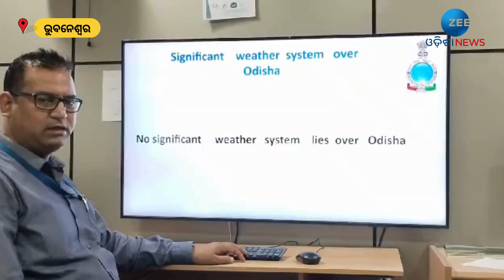16th October Weather Report: ପୁଣି ଭିଜିବ ଓଡି଼ଶା। ରାଜ୍ୟକୁ ପୁଣି ଆସୁଛି ଆଉ ଏକ ଲଘୁଚାପ Odisha Weather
Weather Update: ପୁଣି ଭିଜିବ ଓଡି଼ଶା। ରାଜ୍ୟକୁ ପୁଣି ଆସୁଛି ଆଉ ଏକ ଲଘୁଚାପ।  ବଙ୍ଗୋପସାଗରରେ ହେବାକୁ ଥିବା ଏହି ଲଘୁଚାପ ଘନୀଭୂତ ହୋଇ  ଅବପାତ ରୂପ ନେଇପାରେ।  ଏନେଇ ପୂର୍ବାନୁମାନ କରିଛି ଆଞ୍ଚଳିକ ପାଣିପାଗ ବିଭାଗ।  ତେବେ, ଏହି ଲଘୁଚାପ ଘନୀଭୂତ ହୋଇ  ଅବପାତ ଓ ବାତ୍ୟାରେ ପରିଣତ ହେବ ବୋଲି ଜିଏଫଏସ୍ ମଡେଲ୍ ଦର୍ଶାଇଛି।

About Channel:-